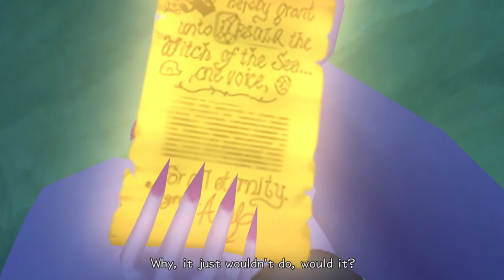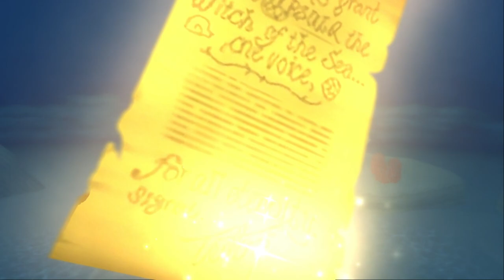Let's Play Kingdom Hearts 2: Final Mix (41) - Flotsam and Jetsam and Titans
This witch is back to bring her wrath upon the sea.

Today in Let's Play Kingdom Hearts 2, we help Ariel fight Ursula and attempt the Titan Cup in Olympus.

-arbhor
-Burning Earth Productions
-ElfensteinGaming
-hazey_sunshine
-Peaches
-RosenCrow7
-Soundwave Fan
-ThatBluePit
-TheGamingLegend
-YoungRyder93